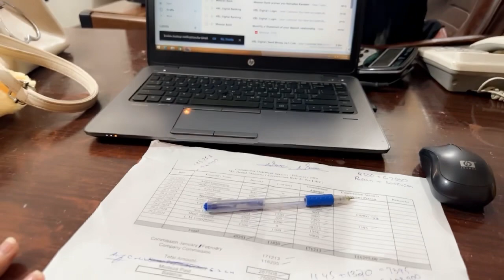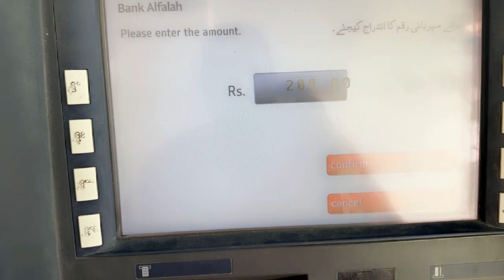Ramadan Mubarak to All#lifewithbena#sistology